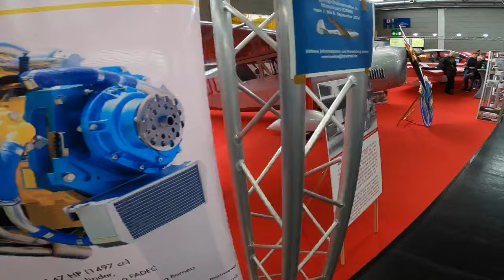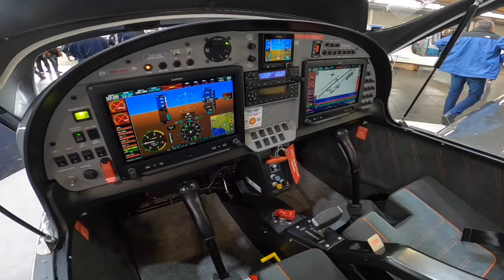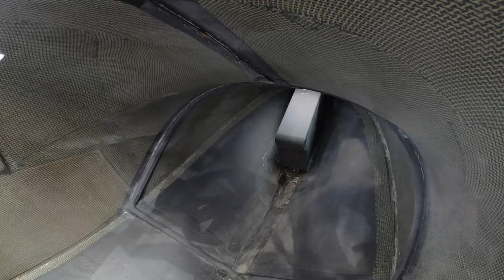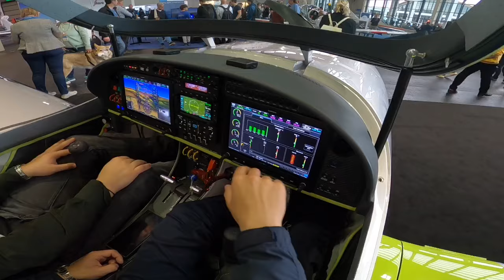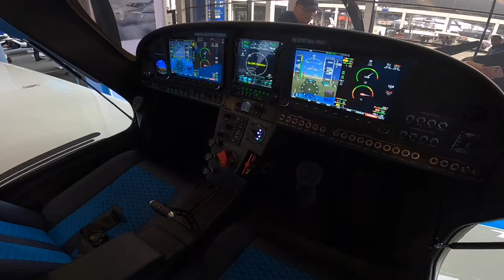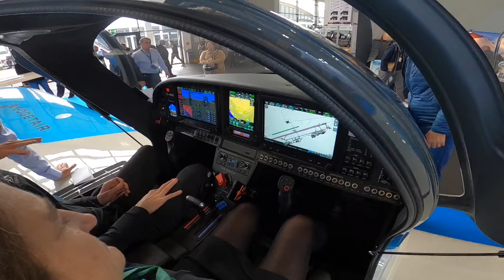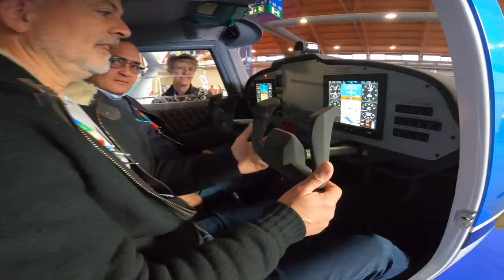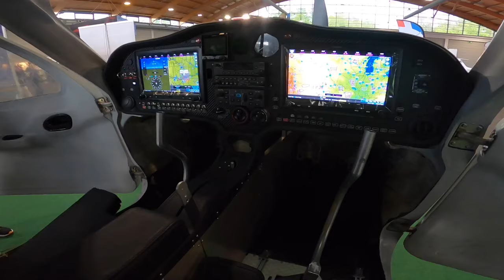Aero 2024 - Ultralight, VLA, LSA - Aircrafts Overview - Messe Friedrichshafen 2024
For those who could not come, here is everything that was seen at Aero 2024 (30° Edition) in Friedrichafen on Lake Constance. In this video the aircrafts shown in Hall B, Ultralight VLA LSA.

Inside the video you will find the chapters with the builders. Coming Soon
-Video General Aviation and Business (Hall A and Static Display)
- Gyrocopters and Helicopters

00:00 Introduction
00:37 Flight Design
03:36 UL Gmbh
04:51 Fly Product
05:32 Tomark Aero (Viper)
07:57 ZALL JIHLAVAN airplanes
09:47 Altus Aero
10:51 Aeropilot Legend
11:46 Lanits Aviation
13:36 Atec Aircraft
14:59 Zonsen Aero Engine
16:40 Aviosma Sport & Extreme
17:52 Evector
19:58 Petrel X ulm
21:21 Scandinavian Seaplane
21:48 Comco Icarus
22:12  JMB Aircraft
26:24 Tarragon
27:07  Belmont Aircraft
28:59 Extra 330
29:45 Promecc Aerospace
31:53 Ultralight Concept
32:24 Groppo Aviazione
34:18  Zlin Aviation
35:07 Air Creation
35:40 Blackwing Sweden
37:00 Turbo Tech
37:45 Shark Aero
39:42 Porto Aviation Risen
41:26 GogetAir
43:33 ICP Aviazione
45:44 Orlican M8 Eagle
47:15 Arzeos Aircraft
48:35 Aeroprakt Aircraft
49:38 MW Engine
50:08 Se Aviation MCE 4S
51:06 Sling Aircraft
53:36 Ellipse Aero
54:33 Pipistrell
57:27 Magnus Aircraft